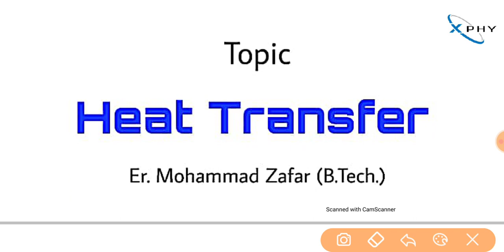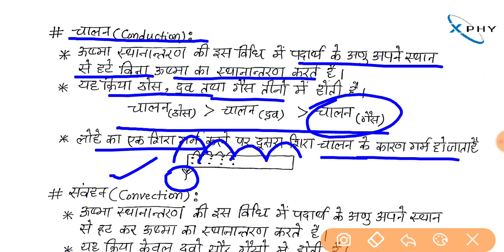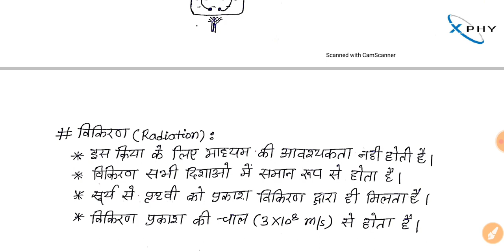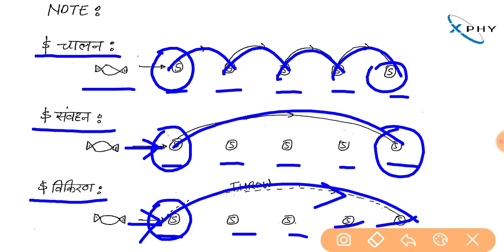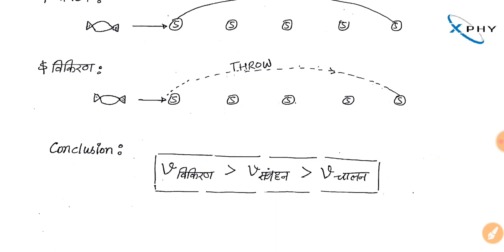XPHY | Physics | Heat Transfer | Memorable Points | Airforce, NDA, Navy, Railway | Er. M. Zafar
This video contains more information about heat transfer and it's methods, useful for all aspirants appear in defence and railways examination.